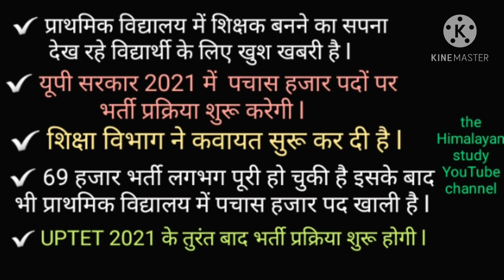U.P में प्राथमिक विद्यालय में 2021 में भर्ती प्रक्रिया || पद का व्योरा || by A.k. Rastogi sir 🌏